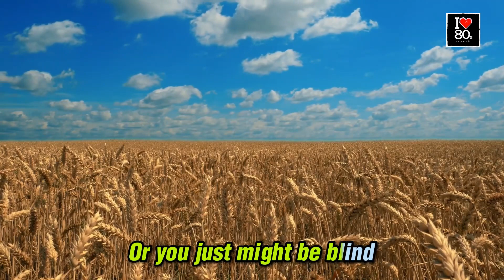The Alarm - Absolute Reality [Karaoke New Wave HD]